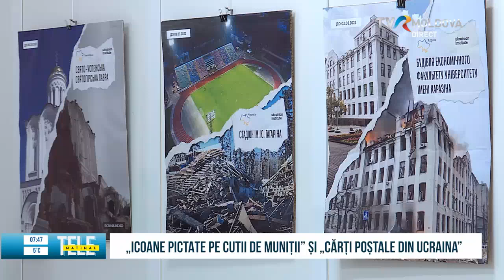Activități și evenimente, pentru un weekend relaxant și interesant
După o săptămână productivă de muncă, merităm să ne odihnim plăcut şi frumos.Şi pentru că se apropie weekendul, venim şi cu recomandări de evenimente şi activităţi interesante ce vor avea loc la sfârșit de săptămână.